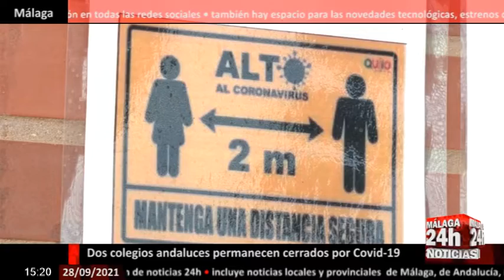🔴Noticia - Dos colegios andaluces permanecen cerrados por Covid-19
A pesar de los buenos datos, en Andalucía hay dos colegios cerrados a causa del coronavirus. Es un centro más que hace una semana y 57 aulas tiene a sus alumnos en cuarentena por contagios de Covid. Estos dos centros escolares están: uno en la provincia de Sevilla y otro en la de Málaga. Precisamente Málaga es la provincia que registra más aulas afectadas, con un total de 11. A fecha de 27 de septiembre y tras 27 días desde que comenzara el curso escolar, se han registrado 49 reaperturas de aula y la reapertura de un centro.

English:
Despite the good data, in Andalusia there are two schools closed due to the coronavirus. It is one more center than a week ago and 57 classrooms have their students in quarantine for Covid infections. These two schools are: one in the province of Seville and the other in Malaga. Málaga is precisely the province that registers the most classrooms affected, with a total of 11. As of September 27 and after 27 days since the school year began, there have been 49 classrooms reopening and the reopening of a center.

Live streaming